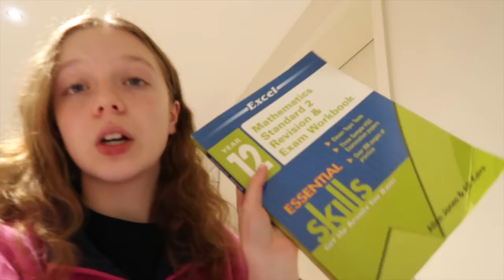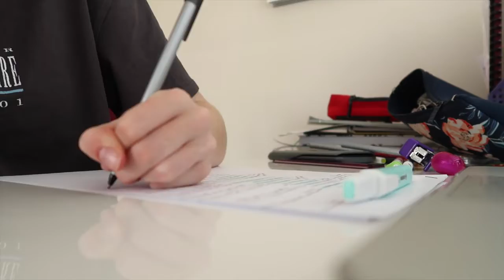WEEKLY VLOG! | Doing Year 12 in lockdown🙃✨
With lockdown happening again in NSW, I have been able to film and show you what my new routine looks like whilst studying for my trial HSC exams. As I am uploading this, my trials have been postponed so you will definitely be seeing more trial preparation in my next couple of vlogs if I do decide to film more vlogs!

F A Q :
◦ Are you in Uni or School? School, I’m in year 12 (senior year)

◦ Vlogging camera: G7X Mark II
◦ Editor: iMovie
Until next time,
Sarah♡